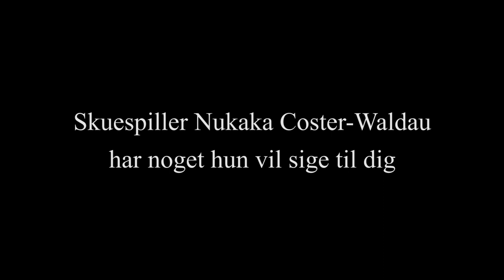Nukâka Coster-Waldau om vold i kærlighedens navn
33.000 kvinder udsættes hvert år for fysisk vold i nære relationer. Endnu flere udsættes for psykisk vold. I anledningen af premieren på dokumentarfilmen VOLD – I KÆRLIGHEDENS NAVN lytter vi til kvindernes historier. Her er det Nukâka Coster-Waldau, der lægger sin stemme til.

Filmen har premiere i biografer over hele landet den 1. november.

Produceret af DOXBIO. Manus & idé: Katrina Schelin, kamera: Radhika Vang Jensen, klip: Mikkel Lindmark Olsen, casting: Line Bilenberg & Katrina Schelin.